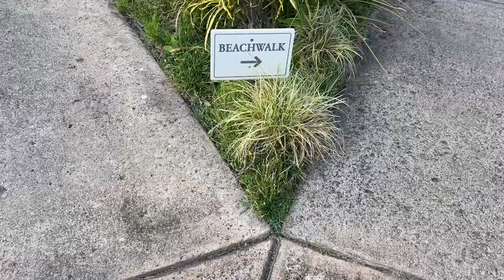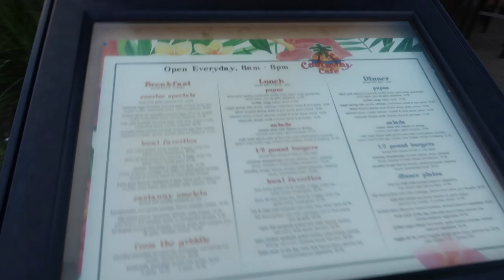SNORKELING AT BLACK ROCK - MAUI WITH MY TWIN SISTER | BLACK ROCK - KAANAPALI BEACH | MAUI, HAWAII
AMAZON FAVORITES:

TRAVEL BACKPACK & Cubes:

Travel Compressions Bags:

LUG TRAVEL BAG:

MICROFIBER BEACH (TRAVEL) TOWELS:

GoPro HERO9 BLACK CAMERA:

Canon PowerShot G7X Mark II Digital Camera:

Monitor Stand Riser Desk Organizer:

Bookshelf for Desktop Storage:

ART MARKER SET:

CURRENT PHONE CASE:

FETCH APP -2000 BONUS points w/ REFFERAL CODE:
5KKJA